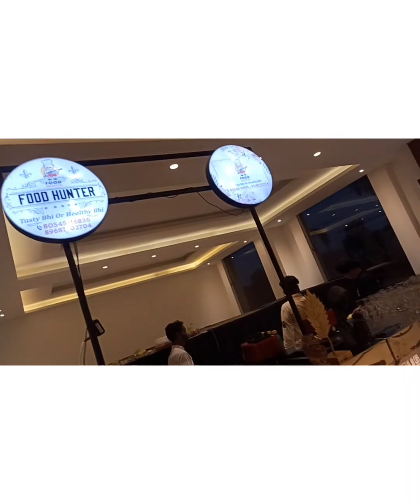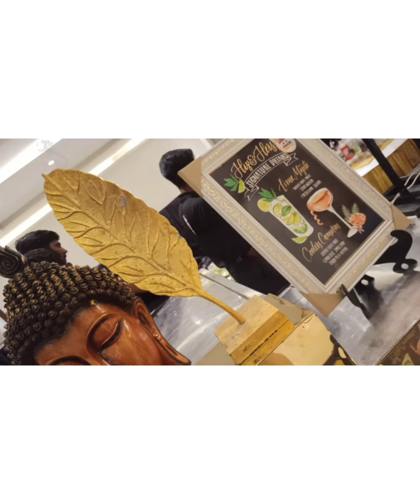Event bhut acha rha